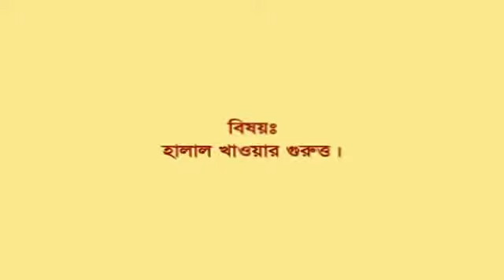08 হালাল খাওয়ার গুরুত্ত-Halal khawar Gurutya-মির ইকরাম হোসেন মুন্না-10-12-2010-HD